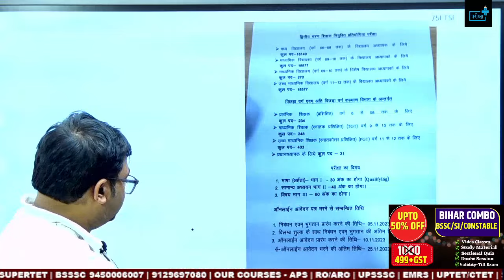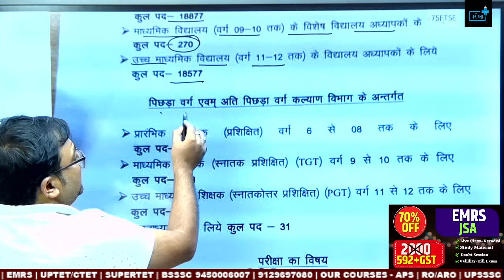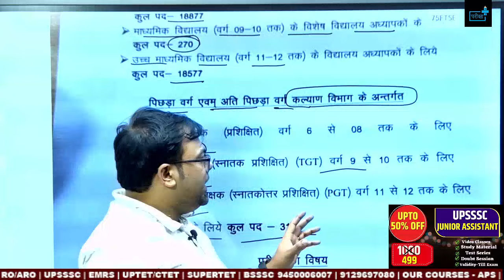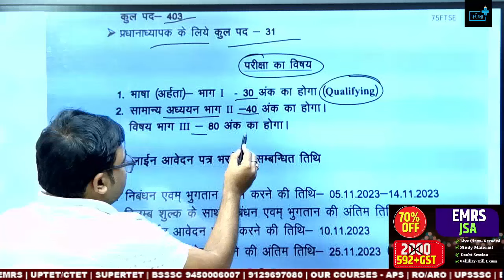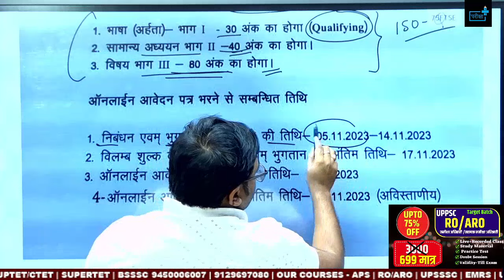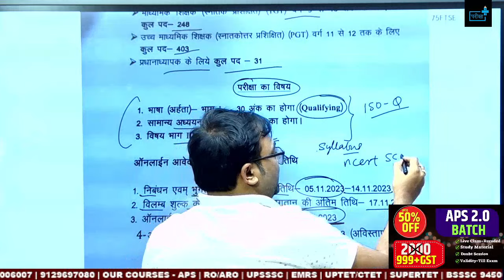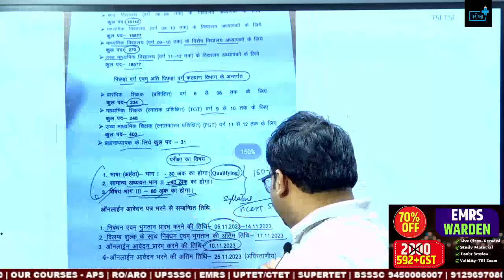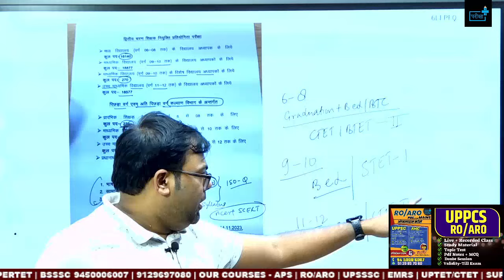Bihar Teacher Vacancy 2023 Class 6 to 12 कब से भरें जायेंगे फॉर्म? Syllabus ? Exam Pattern ?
biharetachervacancy6-12
Bihar Teacher Vacancy 2023 Class 6 to 8 कौन कौन भर सकता हैं फॉर्म?B.Ed/BTC?CTET/BTET? Qualification?BIHAR TEACHER VACANCY 2023 आ गयी है BPSC शिक्षक भर्ती PHASE 2  कब से भरे जायेंगे Form ? Exam Date ?